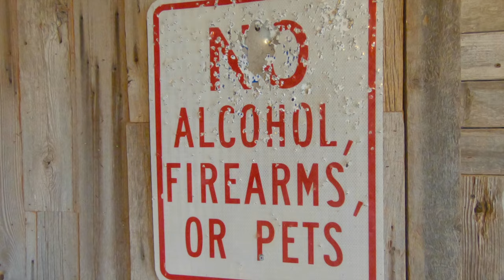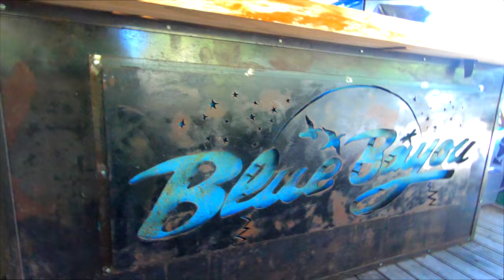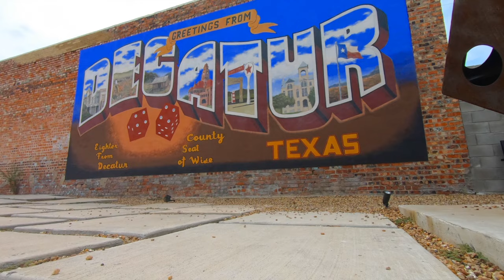The Last Knife Fighter - Work Week For Ramblers (Official Music Video)